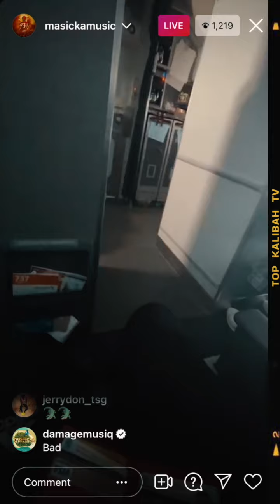Masicka Announces First Single Off '438' Will Be Dropping Tomorrow + Whole Heap Of Music Soon Fawud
Masicka announces that first single "Different Type" off of his debut album "438"wil be dropping tomorrow plus a whole heap of other music will soon fawud.